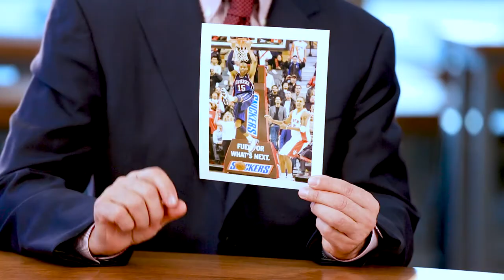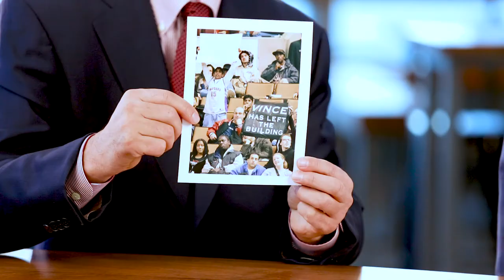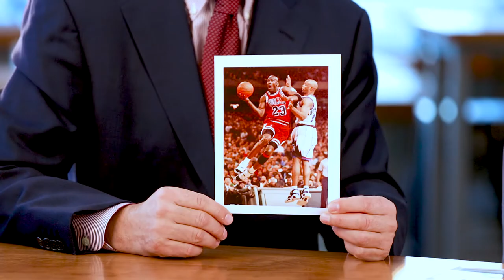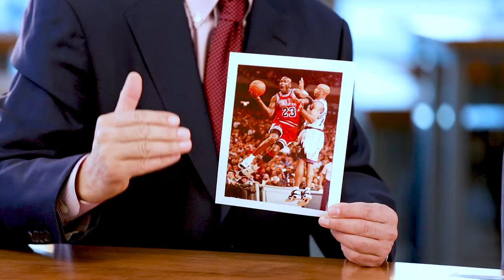Chuck Swirsky on Vince Carter's Toronto Raptors Career | Photographic Memories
Sportsnet's Donnovan Bennett talks with former Toronto Raptors play-by-play man Chuck Swirsky about what it was like calling the apex of Vince Carter's career.